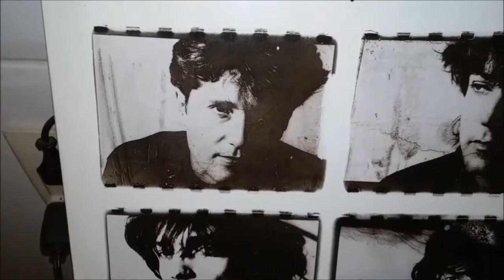The Church - Reptile